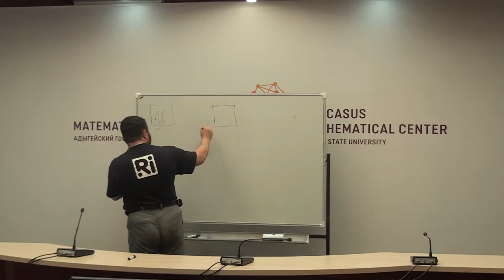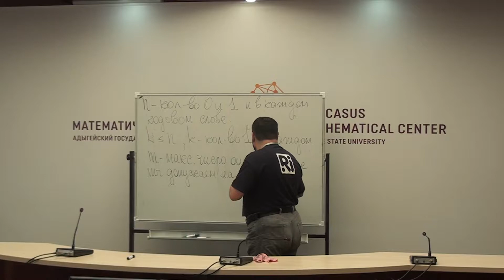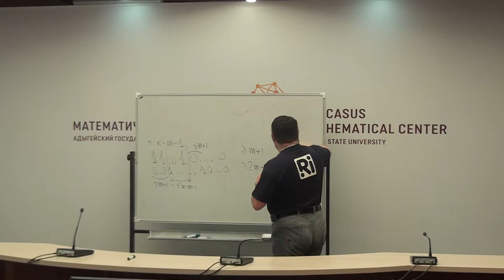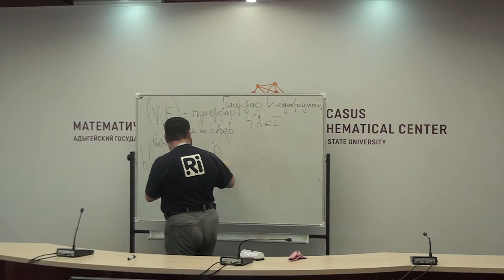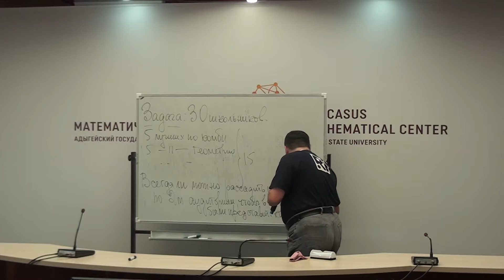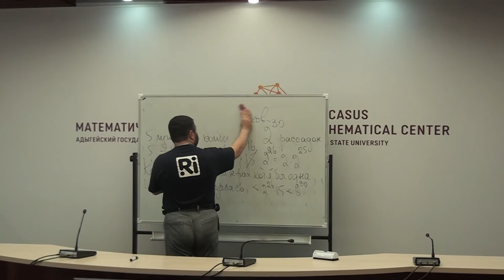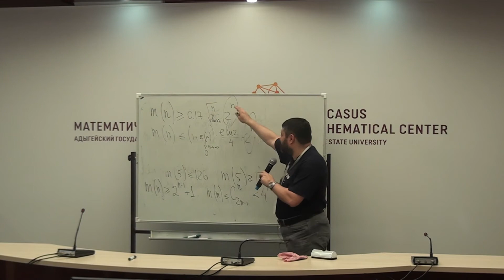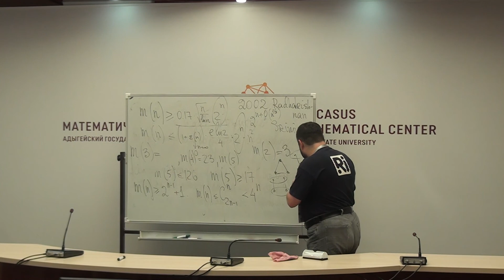А.М. Райгородский: "Открытые задачи комбинаторики и привлечение школьников к науке"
Математика прекрасна своими задачами. О двух таких задачах идет речь в лекции. Одна из них является классической проблемой теории кодирования, хотя постановка ее доступна школьнику и у нее даже есть весьма развлекательная интерпретация. С этой-то интерпретации лекция и начинается.